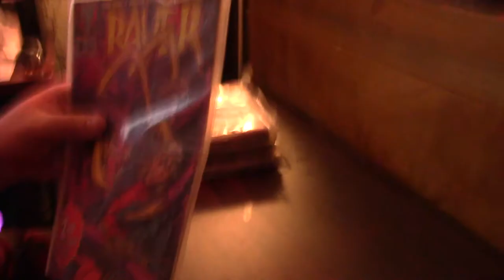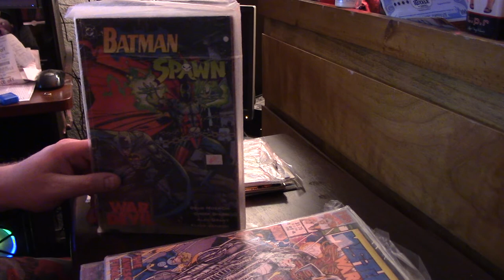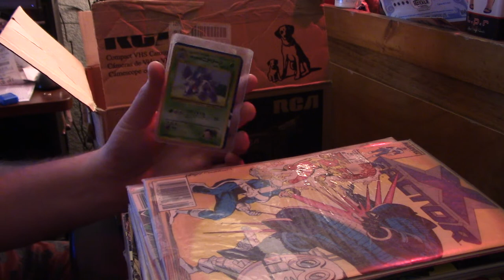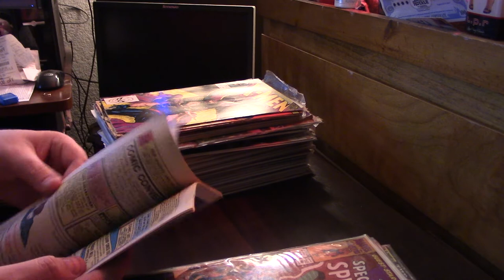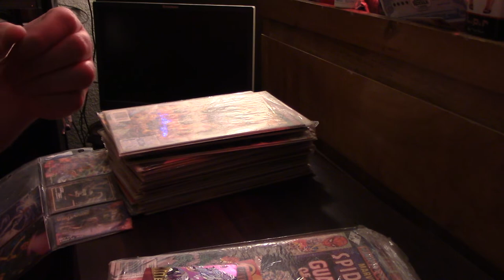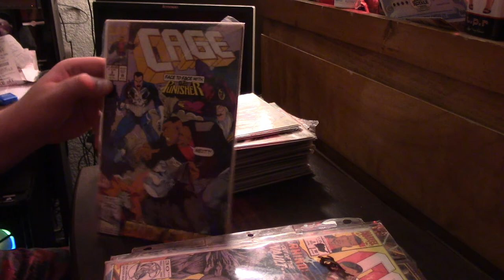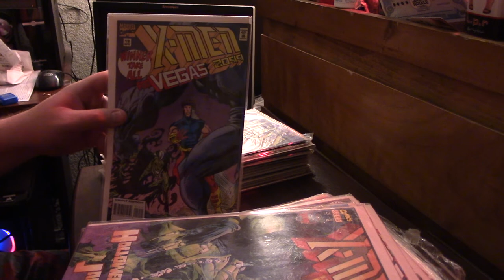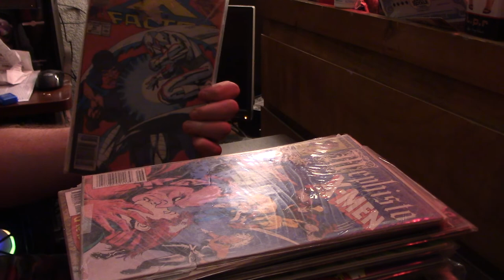UNBOXING: My Comic Book Collection After 20+ Years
I have had this collection since I was like 13 or 14 years old